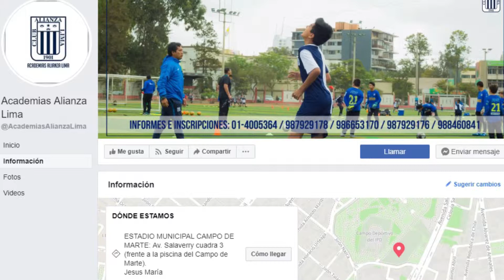Antenor Paùcar, Coordinador Escuelas Oficiales de Alianza Lima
En nuestra secuencia, Emprendedores TVX, conversamos con el profesor Antenor Paùcar, Coordinador General Escuelas Oficiales de Alianza Lima